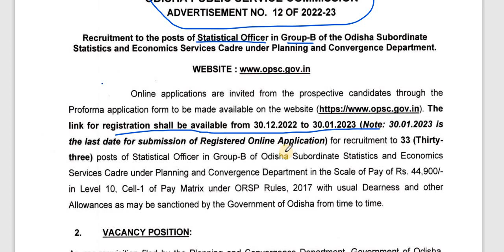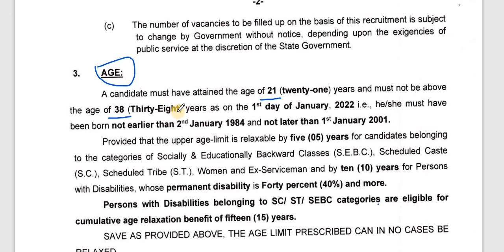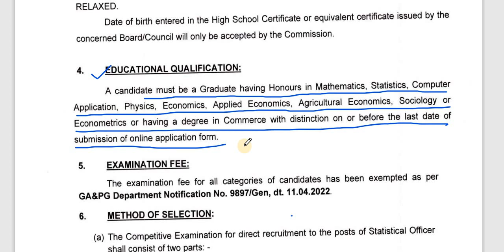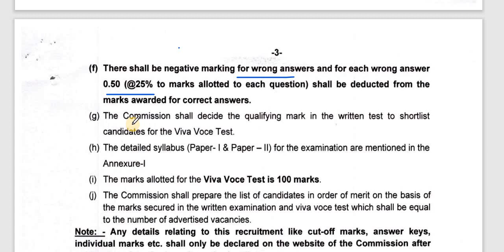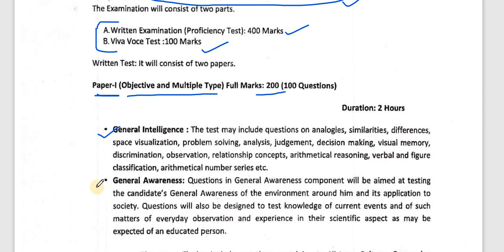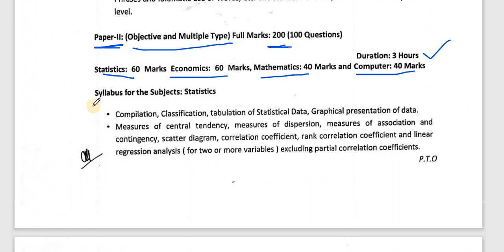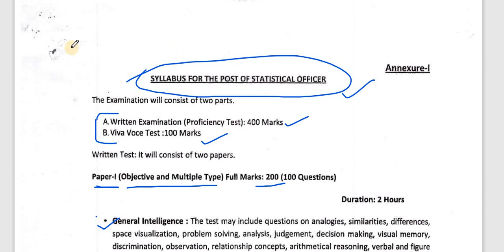OPSC RECRUITMENT 2022-23 || OPSC STATISTICAL OFFICER RECRUITMENT || ELIGIBILITY, SYLLABUS,EXAM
1-ଆସିଲା ୭୫୪୦ ଶିକ୍ଷକ ନିଯୁକ୍ତି II ODISHA GOVT HIGH SCHOOL TEACHER VACANCY RELEASED  II  NEW EXAM PATTERN II  ODISHA JOBS